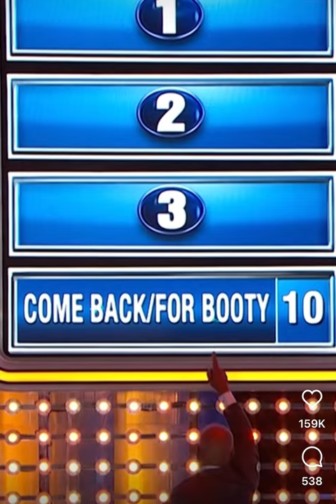How Many People Said Eaten By Hyenas? 😂